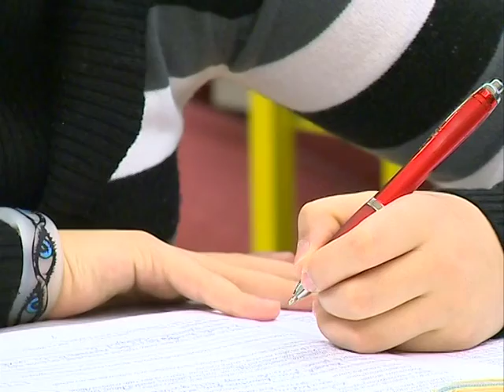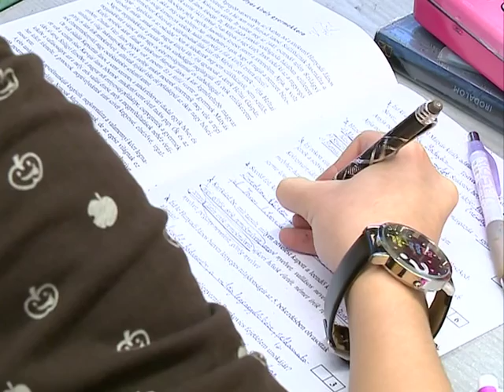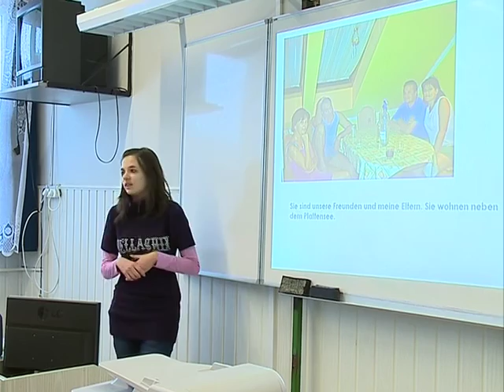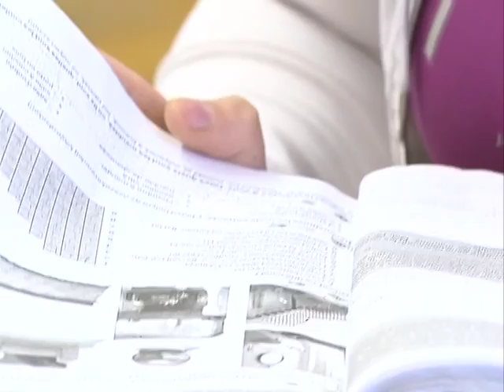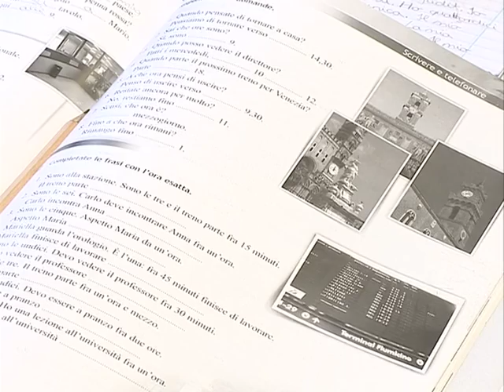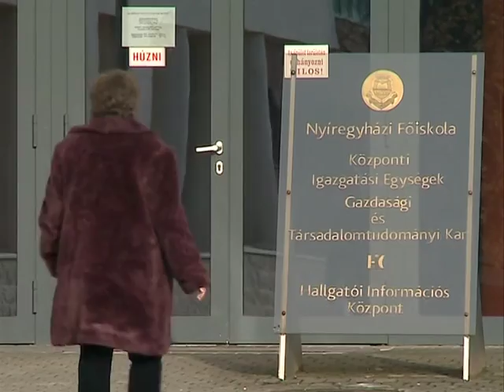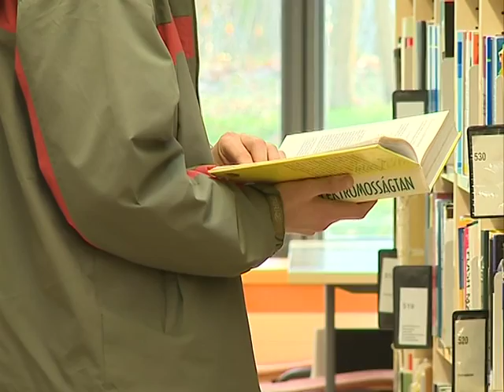Sulijáró - Kölcsey TV 201101